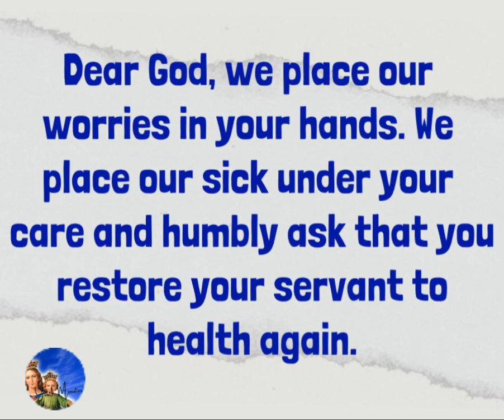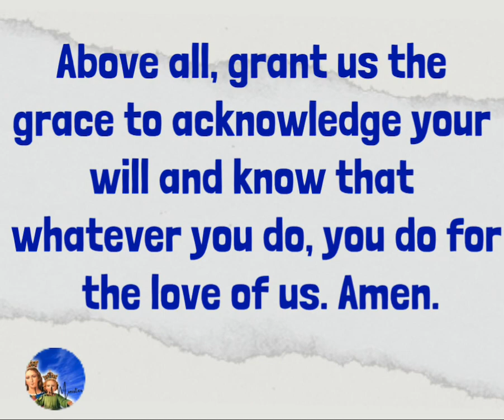PRAYER for the SICK